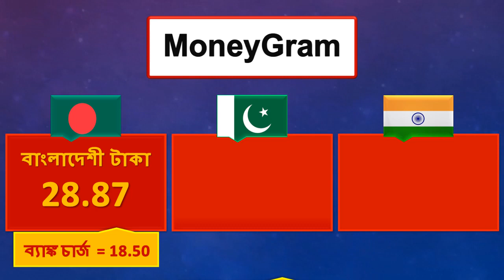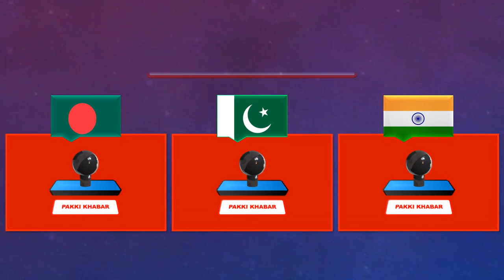Saudi Riyal Rate Today 8 October 2023 | Aaj Saudi Riyal Rate 8-10-2023